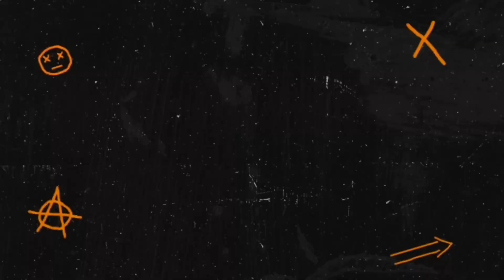भाई की सादी में किया दबाके डांस देखिए पूरा वीडियो ! Brother Wedding Dance Full Enjoy !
parvej K Vlogs
shahnawaz marriage video
parvej ke Bhai ki sadi
viral video
tranding video
marriage video
marriage dance
marriage night dance
marriage night party